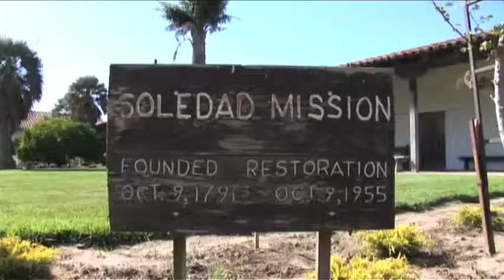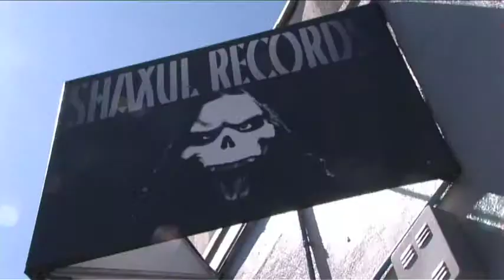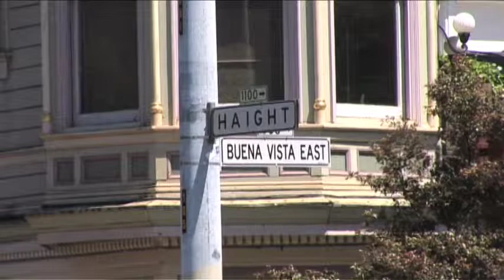Gianfranco Manfredi - Summer of Love (part 1)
Mini documentario girato nei luoghi che hanno ispirato il nuovo racconto di Gianfranco Manfredi "Summer of Love", edito da Gargoyle Books.

Short documentary about Gianfranco Manfredi's new tale "Summer of Love".